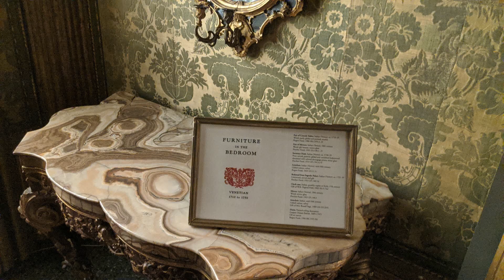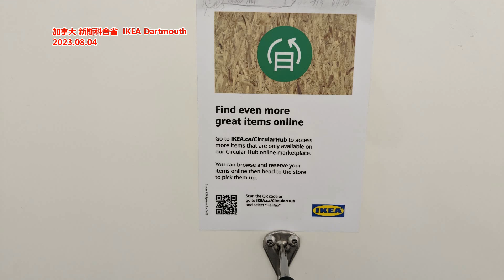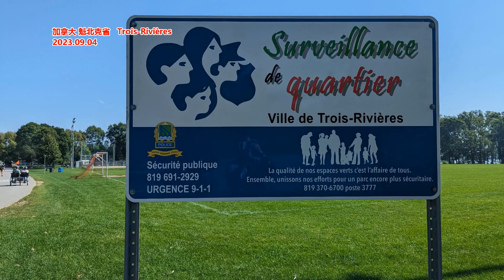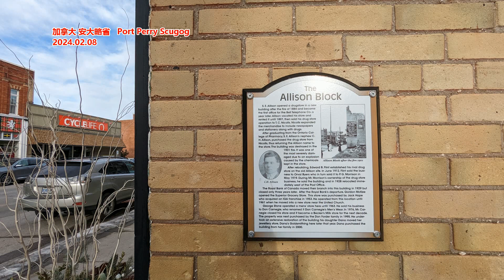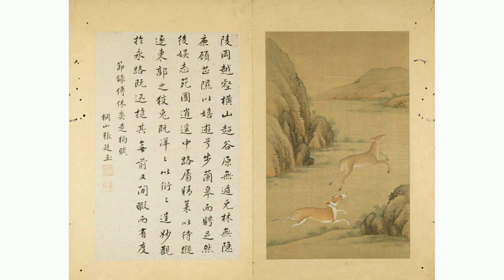中小学科创赛代理人战争 北邮学生举报风波的魔鬼细节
文章来源: 南方周末
近日，北京邮电大学15名研究生联名举报导师存在师德师风问题，举报材料里一处细节引人关注：导师指令两名研究生帮自己读初中的女儿做科创比赛项目，结果并未获奖，研究生被指责“连初中的事情都做不好”。连研究生都搞不定的初中比赛究竟是什么